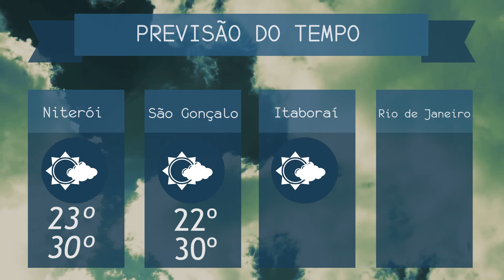2ª EDIÇÃO - Boletim TV Universo |29/03/2022|#1594